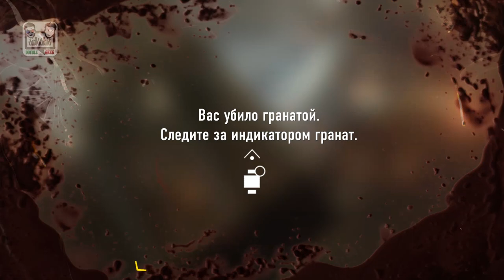Обзор и Прохождение Call of Duty Advanced Warfare На Русском Часть 3 FullHD 1080pi 60 FPS Ультра!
Call of Duty Advanced Warfare Прохождение На Русском Часть 2 Миссия "Цепная реация" FullHD 1080pi 60 FPS Ультра!!!

Действие игры происходит в 2054 году, в нашем мире, изменившимся до неузнаваемости вследствие научного прогресса. Военные технологии развились до небывалого уровня. Частные военные компании стали доминирующей силой на планете и стали диктовать свои условия, а также конфликтовать между собой, стремясь к наибольшему авторитету в мире и фактически к мировому господству.

Конфигурации ноута:

Экран - 15.6'' (1920x1080) Full HD LED, матовый;
Процессор - Intel Core i7-4710HQ (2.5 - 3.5 ГГц);
RAM - 16 ГБ;
Хранение - HDD 1 ТБ;
Видео - nVidia GeForce GTX 850M, 4 ГБ;
ОС - Windows 8.1 Профессиональная.